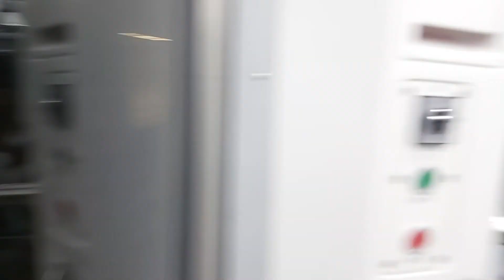1221次基隆發車經由西部幹線開往新竹的銀綠色微笑號EMU900型十輛一編組EMU903區間車，和1218次苗栗發車經由山線開往基隆的銀綠色微笑號十輛一編組EMU900型區間車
110/11/20南港站16:30分拍攝1221次基隆發車經由西部幹線開往新竹的銀綠色微笑號EMU900型十輛一編組EMU903區間車，和1218次苗栗發車經由山線開往基隆的銀綠色微笑號十輛一編組EMU900型區間車